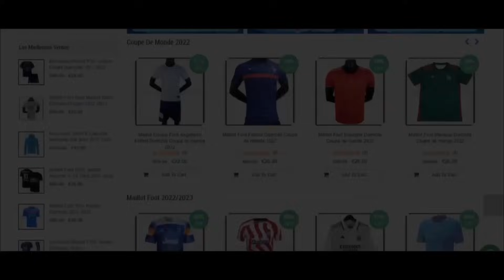Arda Guler vs AC Milan - Incredible 🇹🇷⭐️